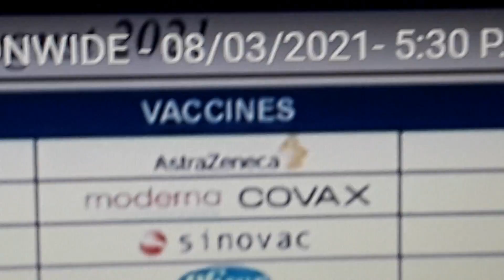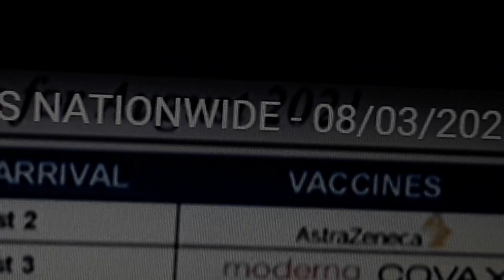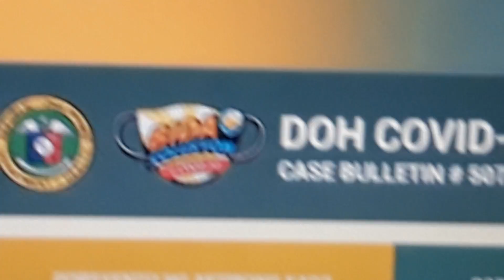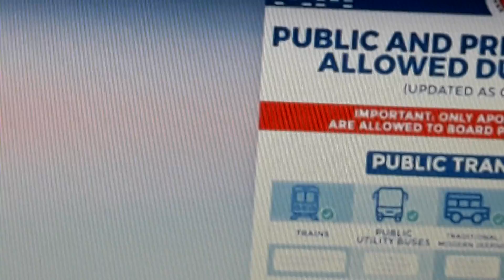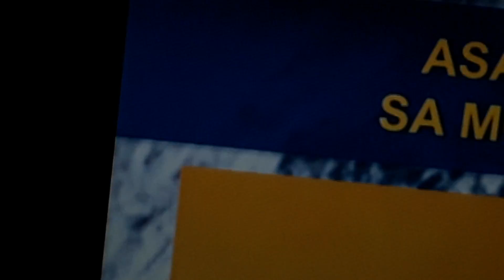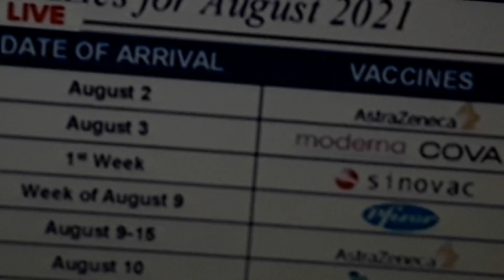August 3, 2021